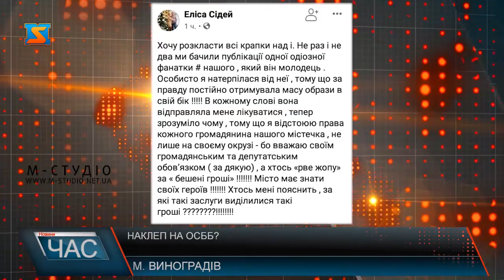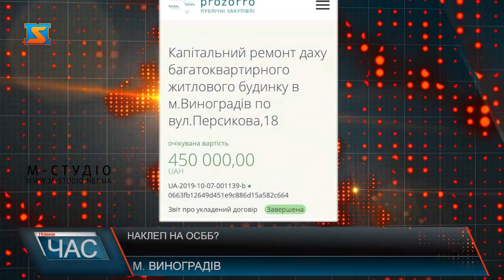Наклеп на ОСББ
Створили ОСББ – отримали кошти на ремонт даху. У Виноградові відремонтували аварійну покрівлю однієї з  багатоповерхівок. Потрібну суму виділили з міського бюджету. Однак, жителі  будинку  занепокоєні, кажуть, в мережі шириться  інформація, що ніби-то виділені кошти пішли на інші цілі. Кому  та для чого потрібно писати наклепи?
Ось так виглядав дах будинку за адресою Персикова 18  ще рік тому. Покрівля була наче решето, а під час дощу заливало навіть перші поверхи, розповідають мешканці. Зараз ситуація змінилась кардинально. Новим дахом люди не натішаться. Можливість відремонтувати аварійний дах мешканці отримали  після того, як створили ОСББ. Кошти на це виділили з міського бюджету. Проектно-кошторисну документацію люди виготовили власним коштом . Однак, жителі  будинку  занепокоєні, кажуть, в мережі шириться  інформація, що ніби-то виділені кошти пішли на інші цілі. Це обурило як мешканців будинку  так і і керівника ОСББ Людмилу Сворень. В міській раді запевнили кошти виділяють відповідно до прийнятої програми підтримки ОСББ. Її міська влада прийняла на сесії ще у 2016 році. Відповідно до неї влада сприяла  розвитку об`єданнь власників багатоквартирних будинків. Додають, усі кошти освюють відкрито та прозоро. Тож ніяких зловживань і бути не може. На цей рік в міській раді також є попередній кошторис для ремонту покрівель, які також потребують  ремонту.  Всього у Виноградові зареєстровано12 ОСББ, на стадії створення ще 5. Влада проводить співбесіди та роз’яснювальну роботу з активістами. Однак є певні проблеми. Тож, поки хтось намагається зробити певні кроки в напрямку розвитку ОСББ, інші роблять все, щоб такі ініціативи знищити.